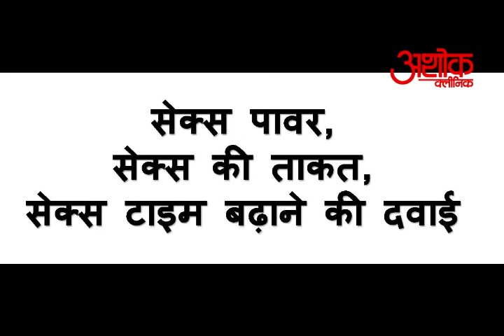सेक्स पावर और सेक्स शक्ति बढ़ाने की दवाई | Sambhog Shakti badhane ki Medicine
सेक्स करने की क्षमता में कमी, सेक्स करने की ताकत में कमी, और सेक्स करने का टाइम कम हो जाना पुरुषों की एक सामान्य और आम समस्या है. ऐसा किसी के साथ भी हो सकता है. ऐसा शादी से पहले भी हो सकता है और शादी के बाद भी हो सकता है. इन्ही सब बातों और समस्याओं को ध्यान में रखते हुए डॉ.अशोक गुप्ता (अशोक क्लिनिक) पिछले 48 सालों से बहुत बढ़िया और किफायती दवाई देते हैं जिसका फायदा हज़ारों-लाखों लोगो को हुआ है. अगर आप को भी सेक्स से जुडी हुई ऐसी कोई समस्या है तो ये वीडियो पूरा देखें.
आप डॉ.अशोक गुप्ता जी से क्लिनिक में आकर मिल सकते हैं, उनसे फ़ोन या वीडियो चैट पर भी सलाह ले सकते हैं. और जरुरी हुआ तो दवाई भी मंगवा सकते हैं.

The problem of low sex power, low stamina during sex and decreased timing in sex has always been a common problem for men. This can happen with anybody, be it before or after the marriage. To cure such problems with easy and in cost-effective manner, Dr.Ashok Gupta from Ashok Clinic has formulated Ayurvedic Medicines which are completely free from side effects and have been successful with 99% results. Lakhs of people have been benefited by taking these medicines so far. If you are facing such sexual disabilities and issues, you can come and meet Dr.Ashok Gupta in his clinic.

Topics covered in this video:
सेक्स पावर और सेक्स शक्ति बढ़ाने की दवाई
sex power aur sex shakti badhane ki medicine
संभोग की शक्ति बढ़ाने की दवाई
संभोग शक्ति बढ़ाने की दवाई
संभोग करने की शक्ति बढ़ाने की दवाई
संभोग की शक्ति बढ़ाने की गोली
संभोग शक्ति बढ़ाने की गोली
संभोग शक्ति बढ़ाने की मेडिसिन
संभोग की शक्ति बढ़ाने की मेडिसिन
सेक्स की शक्ति बढ़ाने की मेडिसिन